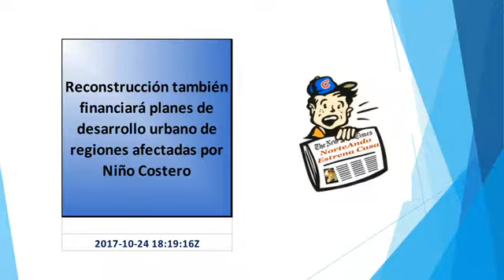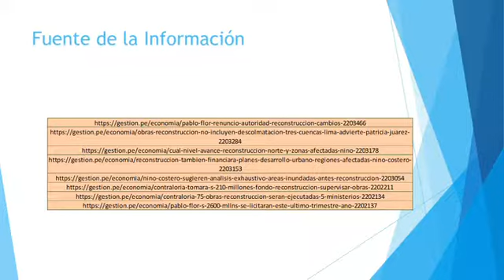¿Avanzamos en la Reconstrucción con cambios? Renuncia de De la Flor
"Pablo de la Flor renunció a la Autoridad de Reconstrucción con Cambios
"Obras de reconstrucción no incluyen descolmatación de las tres cuencas de Lima, advierte Patricia Juárez
¿Cuál es el nivel de avance de la reconstrucción del norte y zonas afectadas por El Niño?
Reconstrucción también financiará planes de desarrollo urbano de regiones afectadas por Niño Costero
Niño Costero: Sugieren análisis exhaustivo de áreas inundadas antes de reconstrucción
Contraloría tomará S/ 210 millones del fondo de Reconstrucción para supervisar obras
Contraloría: El 75% de obras de Reconstrucción serán ejecutadas por 5 ministerios
 La decisión ya habría sido aceptada por el Gobierno, según indicaron fuentes.
 La teniente alcaldesa de la Municipalidad de Lima reiterará este pedido a la Autoridad para la Reconstrucción, pues señala que la comuna no cuenta con el presupuesto suficiente para estas obras.
 Pablor de la Flor, de la Autoridad para la Reconstrucción, indicó que antes que termine el año saldrán adelante hasta tres paquetes de proyectos que forman parte de la etapa de reconstrucción.
 Pablo de la Flor, director ejecutivo de la Autoridad para la Reconstrucción con Cambios (ARC) adelantó que destinará parte del presupuesto de la reconstrucción en la elaboración de planes de desarrollo urbano como parte del componente de prevención.
 El jefe de investigación de la empresa Risk Management Solutions explicó que lo primero por hacer es &#8220;un análisis sobre dónde hay mayor riesgo de inundaciones, cuáles son las zonas más propensas a inundaciones&#8221;.
 La semana pasada, la Contraloría había pedido 210 millones adicionales a su presupuesto para mejorar supervisión de obras por Reconstrucción tras el FEN.
 El contralor Nelson Shack dijo que la reconstrucción tras los desastres de El Niño Costero requiere 9976 intervenciones. ¿Qué instituciones las ejecutarán?